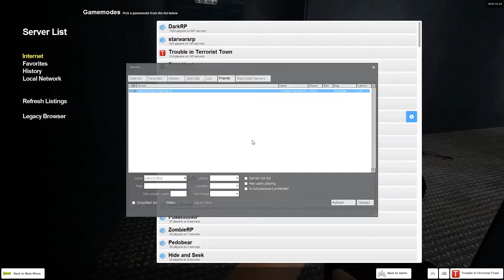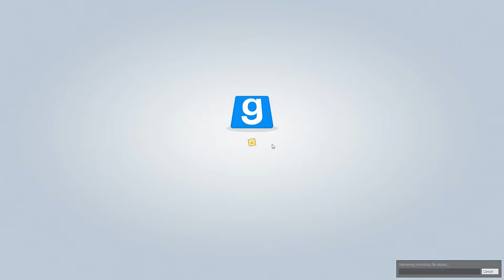PolyCraft Shenanigans – TTT 90 – Who Turned the World Backwards?